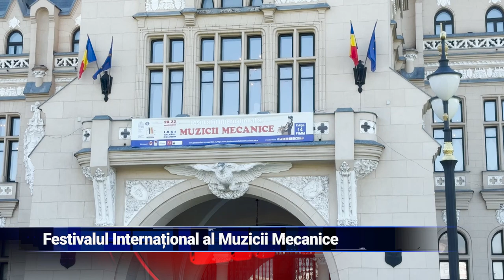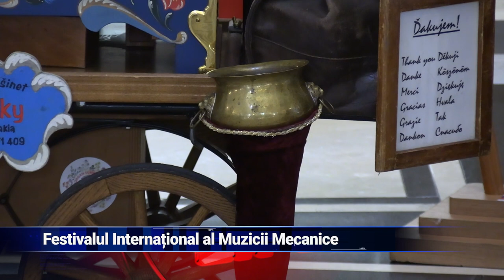Festivalul Internațional al Muzicii Mecanice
Festivalul Internațional al Muzicii Mecanice a revenit la Iași. Evenimentul, unic în România, este dedicat instrumentelor muzicale mecanice. Festivalul celebrează istoria și frumusețea instrumentelor precum cutiile muzicale, orgile de stradă sau flașnetele. Toate acestea pot fi admirate până pe 22 septembrie la Palatul Culturii.